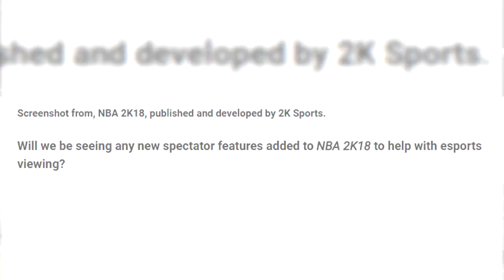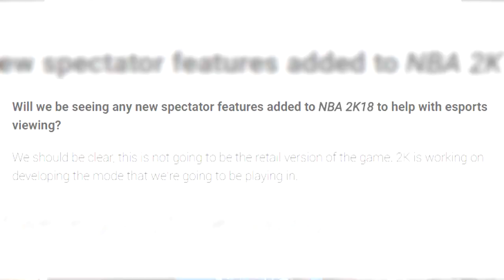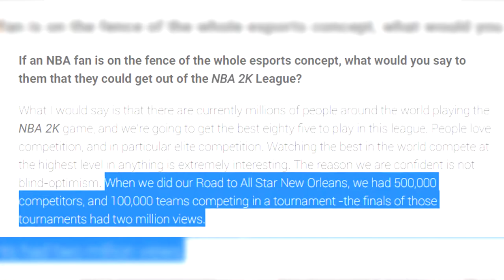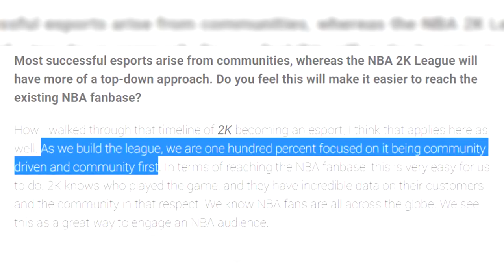18 NBA 2K18 IS WORKING ON A NEW GAME MODE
2K Designing an ENTIRE new game mode + patch 5 coming up in NBA 2K18.

Next Videos:nba 2k18 gameplay,nba 2k18 my career,nba 2k18 trailer,nba 2k18 review,nba 2k18 best build,nba 2k18 glitch

Note: if you have a problem with me using your clip(s), if I forgot to credit you by mistake or you think the submitted clip(s) belongs to you, please email me at